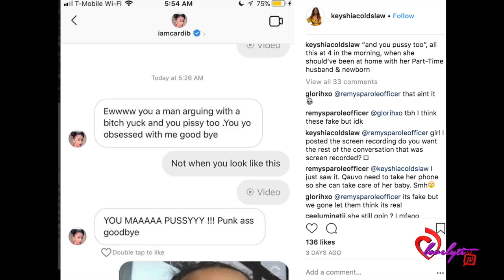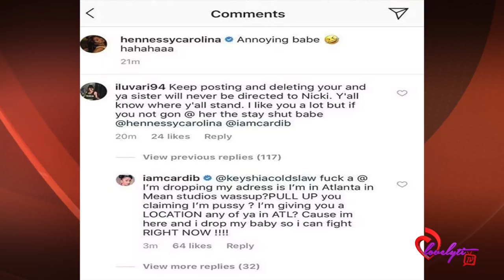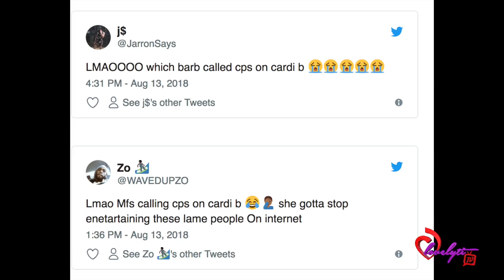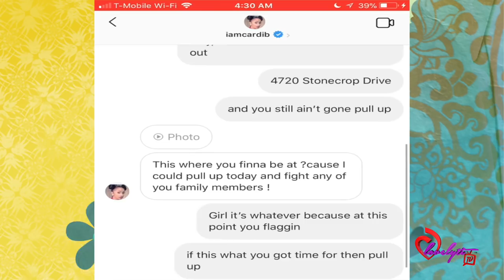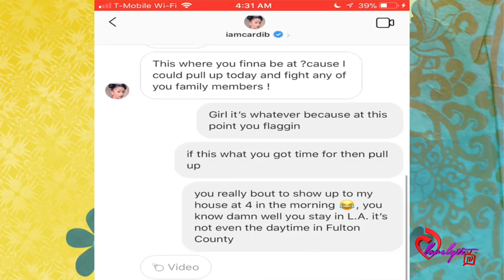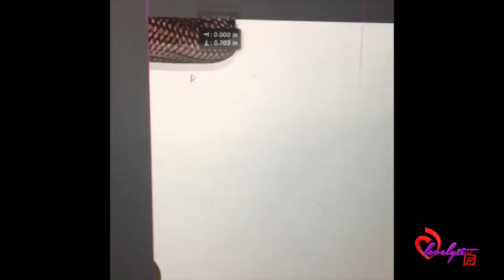Cardi B Upset Amid Rumors Fans Called Child Protective Services+ Bruno Mars finds a replacement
Today's Look😍
Lip Color:💄💋